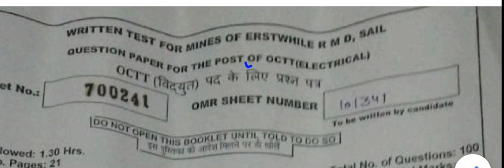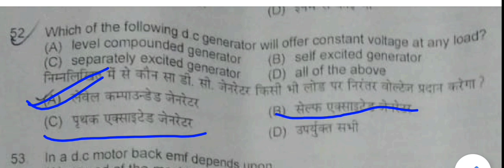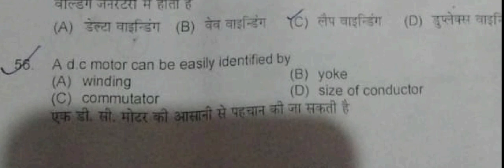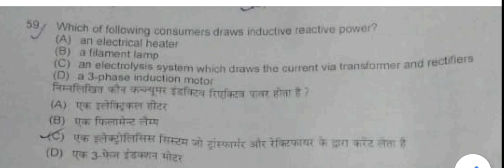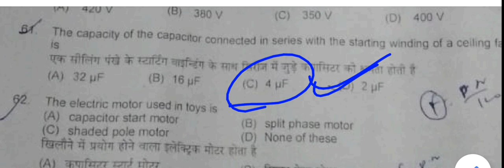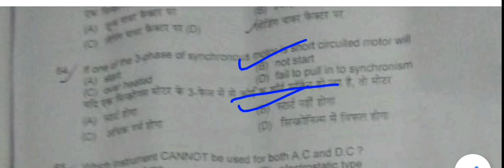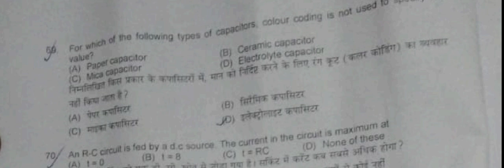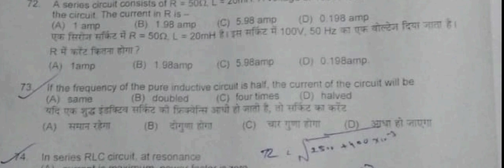SAIL Rourkela OCTT Electrician Paper 2021|| SAIL ITI Technician 26 September 2021 answer key